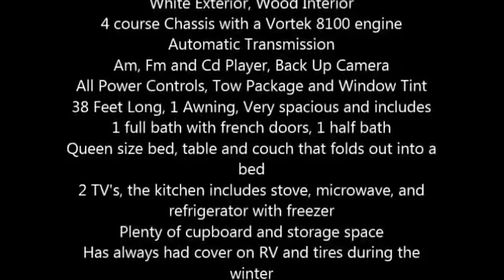2005 Damon Intruder 375W Class A in Monroe, MI